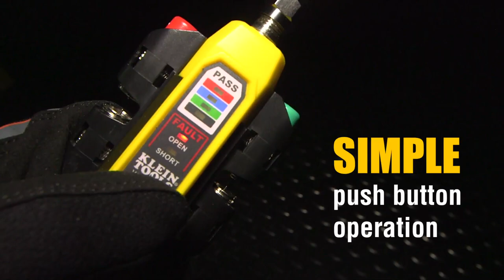Coax Explorer® 2 Tester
The Klein Tools Coax Explorer 2 verifies proper continuity of F-connector coaxial cables and maps their location. This tester comes with one (red) remote. The available color-coded remotes (sold separately) allow for up to four cables to be tested and mapped, displaying cable status via LED indicators - PASS, OPEN, or SHORT - that also identify the cable/remote location.